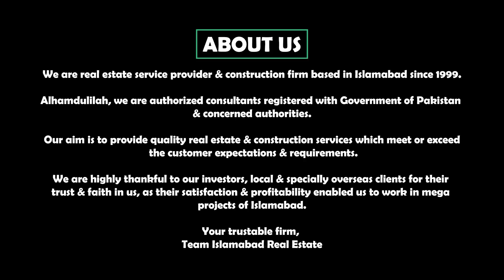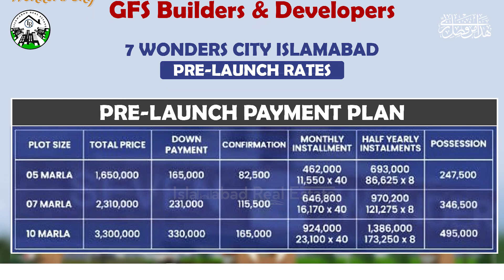7 Wonders City Islamabad || 7 Wonder City Latest Update || GFS Islamabad Discount Offer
7 Wonders City Islamabad || 7 Wonder City Latest Update || GFS Islamabad Discount Offer

General :
Rudn Enclave
7 Wonders City Islamabad
Eighteen Islamabad
AWT Islamabad
Islamabad Model Town
Marble Arch Enclave Islamabad
Silver City Islamabad
Kohistan Enclave
Capital Development Authority (CDA)
Gulberg Islamabad
B-17 Multi Gardens Islamabad
D-17 Margalla View Housing Scheme Islamabad
Top City-1
Mumtaz City
University Town
Gandhara City Islamabad
Faisal Hills Taxila
Kohistan Enclave
Fazia Tarnol
Shalimar Town Islamabad
Bahria Enclave Islamabad
Naval Anchorage Islamabad
Soan Garden Islamabad
PWD Islamabad
Pakistan Town Islamabad
River Garden Islamabad
Ghory Town Islamabad
Media Town Islamabad
Bara Kahu Islamabad